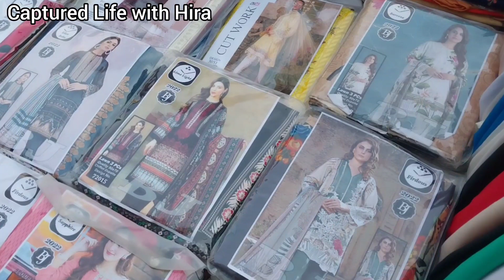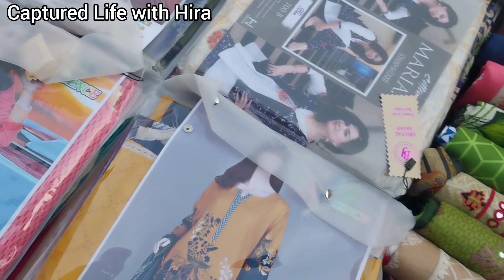PMC Center Tariq Road Karachi - sweater,cosmetic,kurti & footwear Shopping - Local Bazar Pakistan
Asslam o Alaikum today I visited the PMC center at Tariq road Karachi

Cover Topic :
PMC Center Tariq Road Karachi
Fancy clutches on sale
Winter trouser
Low price Jewelry
Imported Bangles
Mehndi ka saman
Mehndi Jewelry
Cosmetics at low price
Cheapest Footwear
Fancy suit
Lawn suit
Designer Kurti
Stitched suit at low price
Velvet sweater on sale
Long Maxi
Affordable shopping
Saima pari Mall
millennium Mall

Address: Tariq Road Karachi opposite Madina center